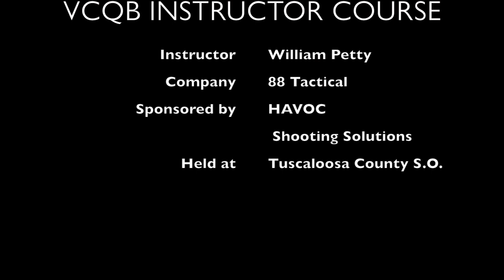VCQB FORCE ON FORCE with William Petty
This is an instructor level class that teaches Close Quarters Battle around a vehicle.  The use of sim rounds is also added to give the students a chance to put the skills they have learned to the test.